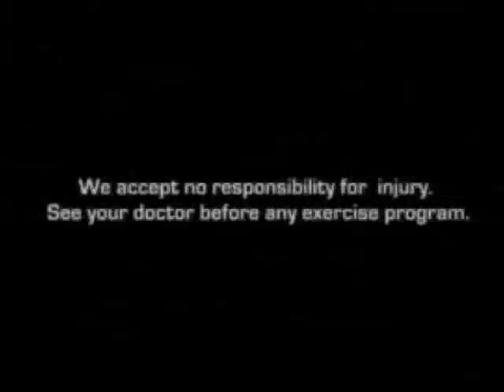Kumite Koncepts John Fonseca RS-0528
John Fonseca teaches many of unique and different drills and concepts that have made him into a champion in Traditional WKF style karate. His speed and dexterity along with his counter attacks and timing and strategies make this an awesome DvD for anyone interested in competition.